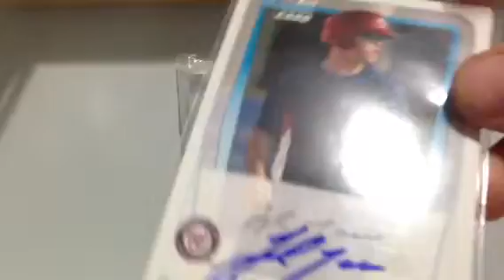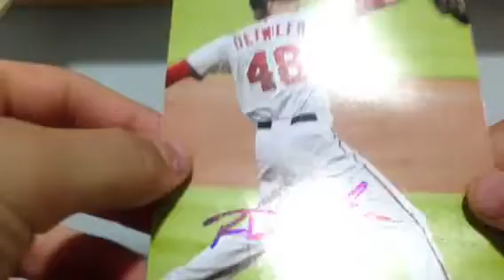Nice Nationals ip recap